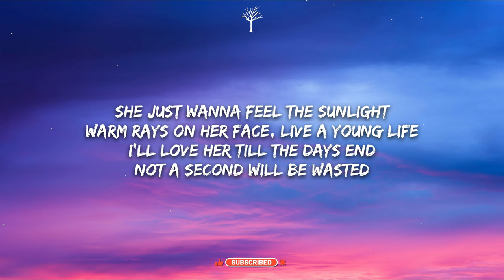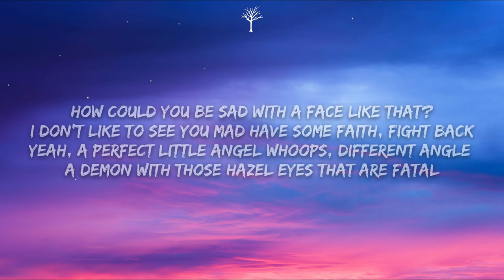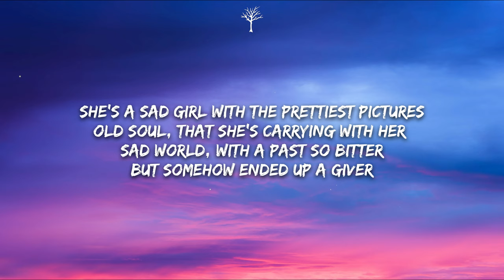Bryce Savage - Pretty Pictures (Lyrics)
🎤Lyrics:

She’s a sad girl with the prettiest pictures
Old soul, that she's carrying with her
Sad world, with a past so bitter
But somehow ended up a giver
She's pretty in pink, and she's pretty in black
I can't even think when she looks like that

A sad girl
With pretty pictures
I’d do anything to be with her...

Dark cloud that she's carrying with her
See some photos and I already miss her
Green eyes, and a smile that fades
Once the camera goes away, and…
She just wanna feel the sunlight
Warm rays on her face, live a young life
I’ll love her till the days end
Not a second will be wasted

A sad girl
With pretty pictures

How could you be sad with a face like that?
I don't like to see you mad
Have some faith, fight back
Yeah, a perfect little angel
Whoops, different angle
A demon with those hazel eyes that are fatal
I think I fell in love with her story
Turn a page, yeah it never gets boring
Came into my life without warning
And now I see her every morning...

She gets butterflies
When he's on her mind
She thinks “Is this love?”
He gets butterflies
When she's on his mind
He thinks “Is this Love?”

A sad girl
With pretty pictures